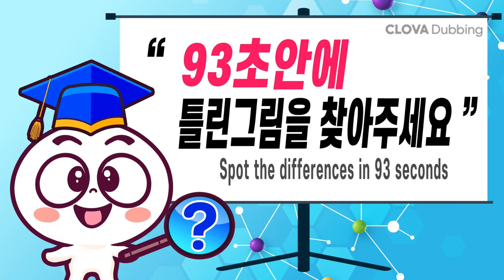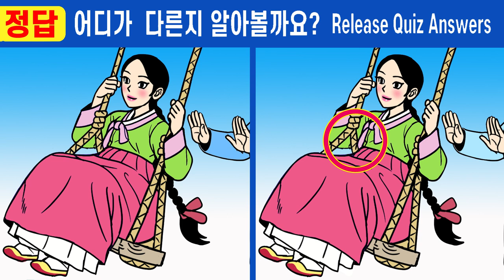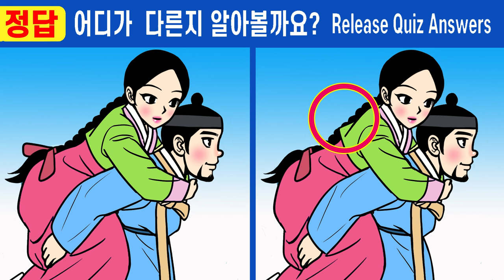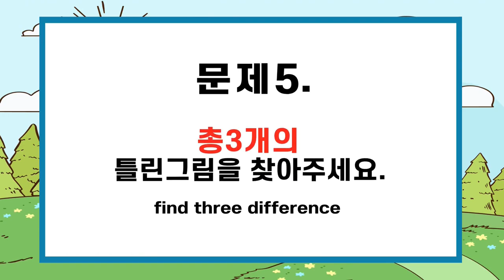#601【틀린그림찾기/치매예방】💪60대 95%는 두 곳을 절대 못 찾아요 ㅣ한 곳만 찾아도 집중력 up!【집중력테스트/두뇌건강/숨은그림찾기】✔노진사와 수양딸 10화